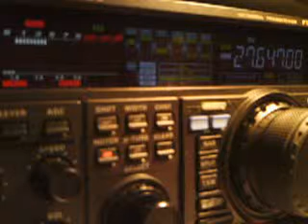10RC/C swl 14RC055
Edgar from Mexico
18/12/2014 15:10GMT 5/6
Santa Claus Contest